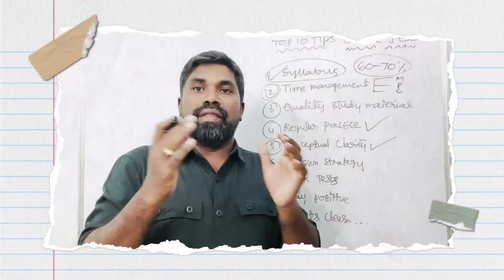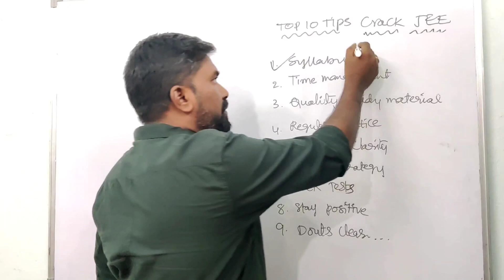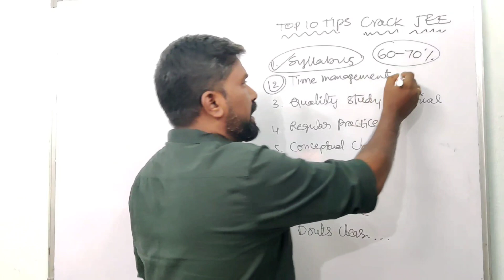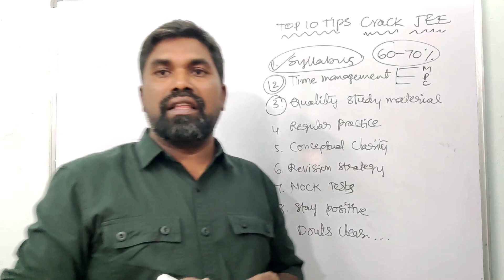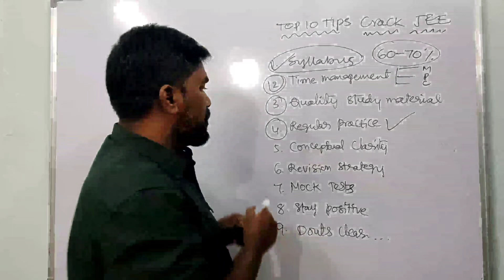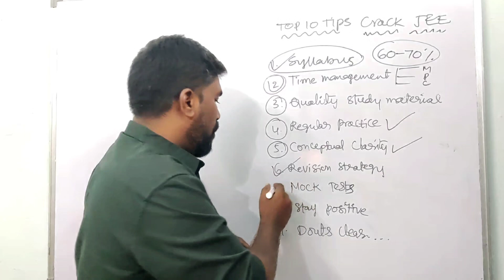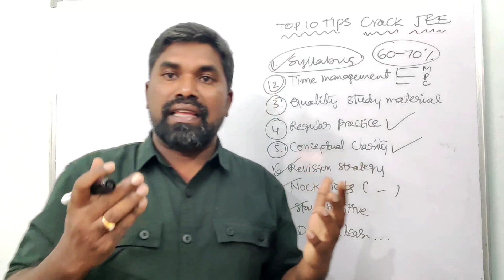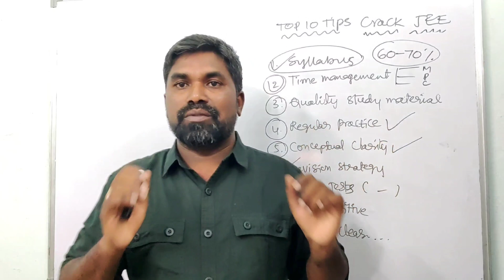Top 10 Tips to crack Jee Main Rank in session 1,Proven tips for ever